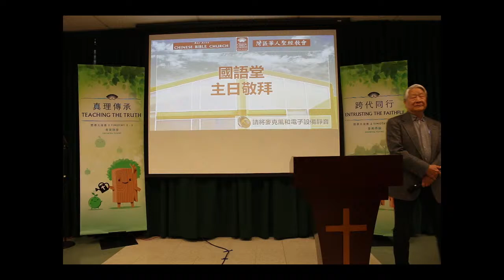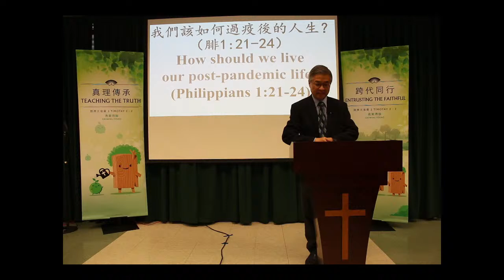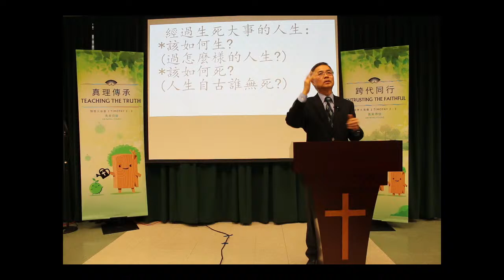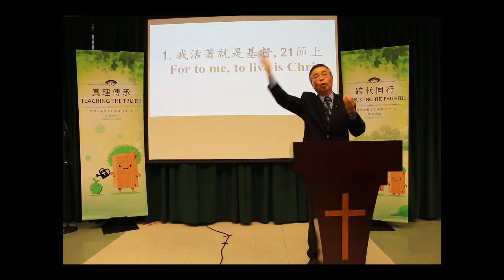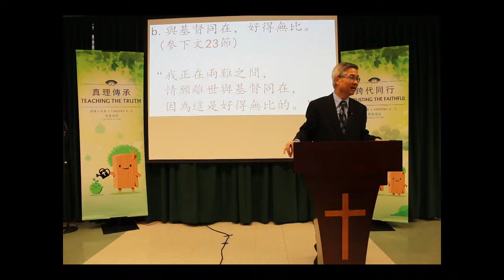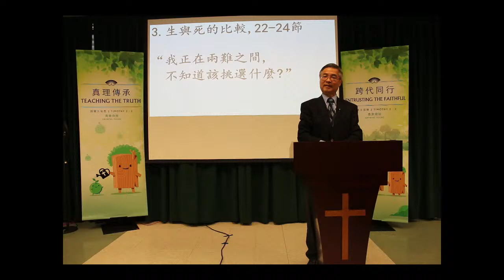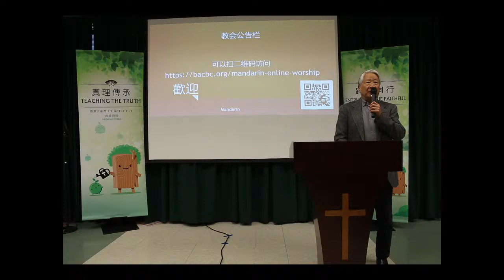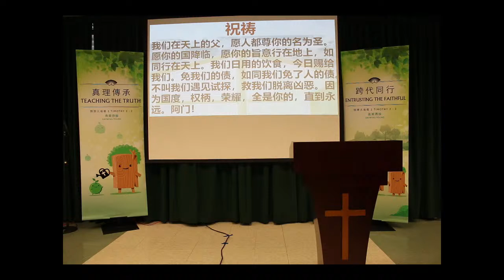10-31-2022 叶裕波牧師「我们该如何度过疫情的人生」腓立比书1:21-24---BACBC國語堂主日崇拜！